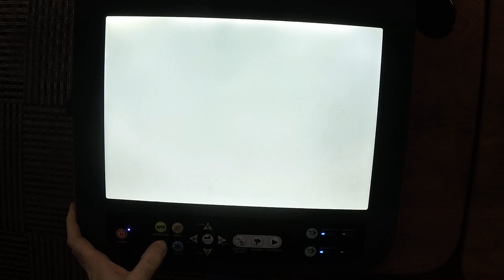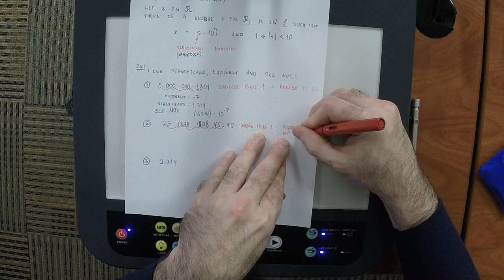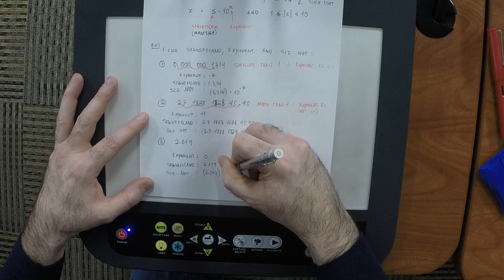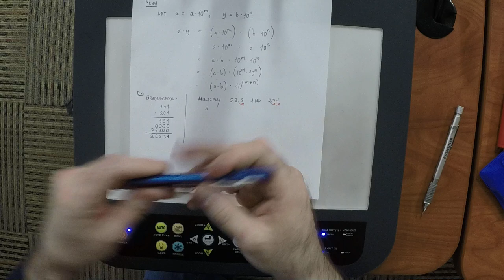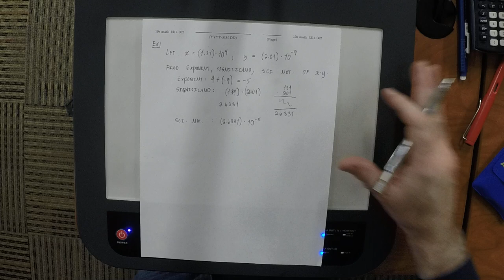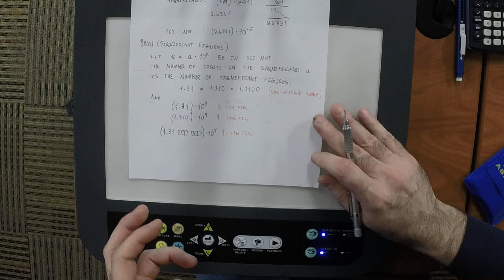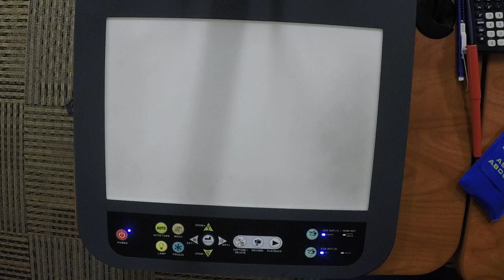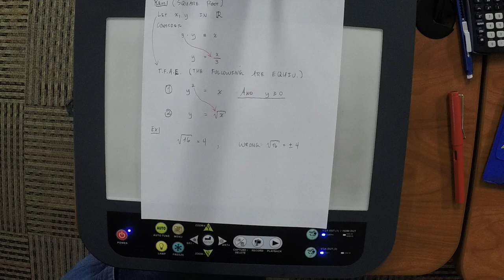19s math 1314: lecture/06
College Algebra: Significant Figures, Square Root, t0:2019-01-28